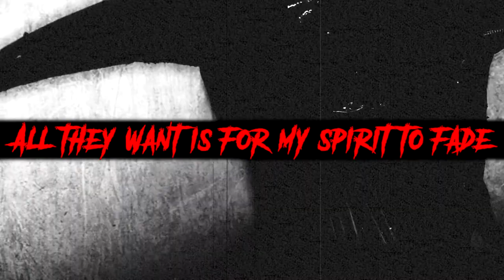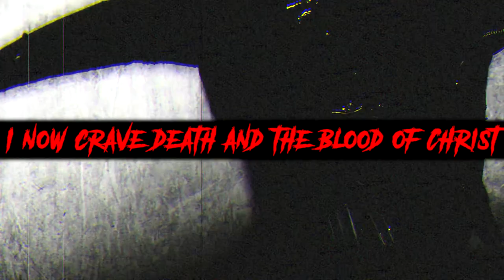METHWITCH - INDWELL Lyrics Video (2020) Experimental Deathgrind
Song: Indwell
Album: Indwell
Artist: Methwitch (Cameron McBride)
Location: New Mexico, USA

Lyrics:
They indwell in me
I can feel the darkness
Trickle through my veins
Their teeth still latched into my flesh
Jet black venom dripping from their jagged fangs
Paralyzed, I’m no longer in control
They now indwell in me
Cursed by fate
My salvation defiled
Aspirate
Gagging on spit and bile
They own me
I’ll never be set free
Legions now
Indwell in me
Whispers swirl around the room
A frigid breath of sorrow sends shivers down my spine
Now I lay helpless in the gloom
An entity inside my head says “you are now mine”
Like a marionette
They gain control of me
My limbs suspended into space
My head filled with suicidal fantasies
All they want is for my spirit to fade
And leave a hollow vessel
They want me
To suffer endlessly
Pray for death
It won’t come easily
They won’t let me
Escape this misery
Evil now
Indwells in me
I bare the mark of the unholy
I now crave death and the blood of Christ
Legions now
Indwell in my soul
Legions now